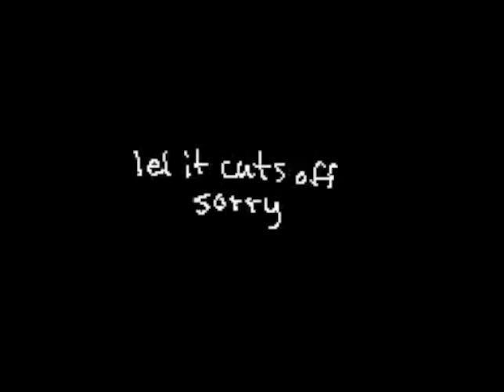Advenit647's Flipnote [Sudomemo] - It's Me MV [HQ] (FNAF)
MUSIC: "It's Me" - Five Nights at Freddy's SONG by TryHardNinja